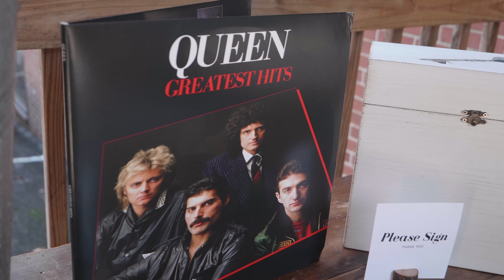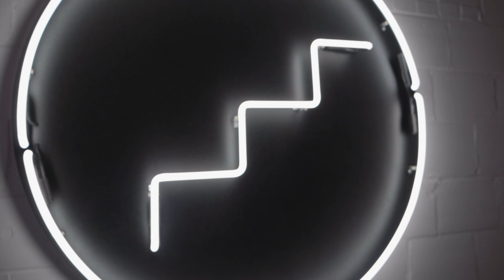Hyojung + Riccardo The 4K Cinematic Wedding Feature Film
Once Upon a Time Presents
Hyojung + Riccardo The 4K Cinematic Wedding Feature